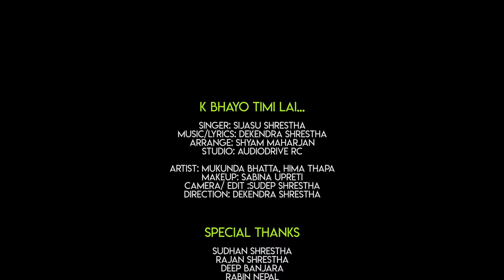K BHAYO TIMI LAI | SIJASU SHRESTHA | FEAT. MUKUNDA BHATTA | HIMA THAPA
K BHAYO TIMI LAI
VOCAL : SIJASHU SHRESTHA
MUSIC/LYRICS : DEKENDRA SHRESTHA
ARRANGE : SHYAM MAHARJAN
STUDIO : AUDIO DRIVE RC
ARTIST : MUKUNDA BHATTA / HIMA THAPA
CAMARA / EDIT : SUDEP SHRESTHA
DIRECTION : DEKENDRA SHRESTHA
MAKE UP : SABINA UPRETI

© Lyricist/Musician Dekendra Shrestha is only authorized to upload this video. Using  this video on other YouTube channels or any digital platform without prior permission will be strictly prohibited